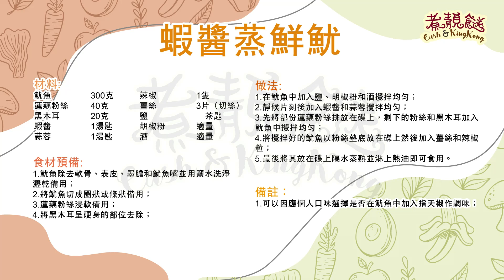【蝦醬蒸鮮魷】家常小菜/鮮味之選/容易煮@cashkingkong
【蝦醬蒸鮮魷】

材料:
魷魚   300克
蓮藕粉絲  40克
黑木耳   20克
蝦醬   1湯匙
蒜蓉   1湯匙
辣椒   1隻
薑絲   3片（切絲）
鹽   ½茶匙
胡椒粉   適量
酒   適量

食材預備:
1.魷魚除去軟骨、表皮、墨膽和魷魚嘴並用鹽水洗淨瀝乾備用；
2.將魷魚切成圈狀或條狀備用；
3.蓮藕粉絲浸軟備用；
4.將黑木耳呈硬身的部位去除；

做法:
1.在魷魚中加入鹽、胡椒粉和酒攪拌均勻；
2.靜候片刻後加入蝦醬和蒜蓉攪拌均勻；
3.先將部份蓮藕粉絲排放在碟上，剩下的粉絲和黑木耳加入魷魚中攪拌均勻；
4.將攪拌好的魷魚以粉絲墊底放在碟上然後加入薑絲和辣椒粒；
5.最後將其放在碟上隔水蒸熟並淋上熱油即可食用。

備註：
1.可以因應個人口味選擇是否在魷魚中加入指天椒作調味；